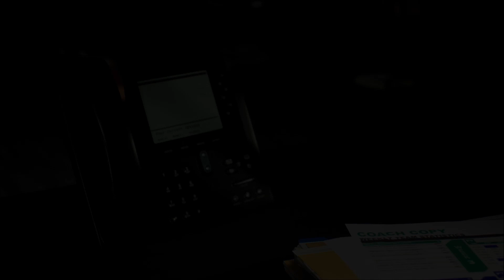Podpisujemy pierwsze WIELKIE NAZWISKO w historii naszego klubu! #43 | FIFA 23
Witajcie w karierze menadżera własnego klubu - London Lions - w FIFA 23. Zapraszam do śledzenia tej serii, której odcinki ukazują się od poniedziałku do piątku o godzinie 17:00.

KOMENTUJ!

UDOSTĘPNIAJ!